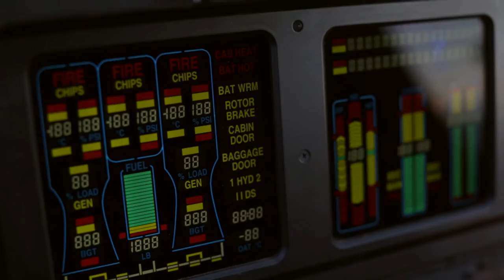London's Air Ambulance: Our Patients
London's Air Ambulance treats on average 5 critically injured people a day. Four of them share their stories in this powerful video. Not many people know that London's Air Ambulance is a charity and relies on donations from the public to continue its life saving service. Please consider sharing this video to help us spread the word.